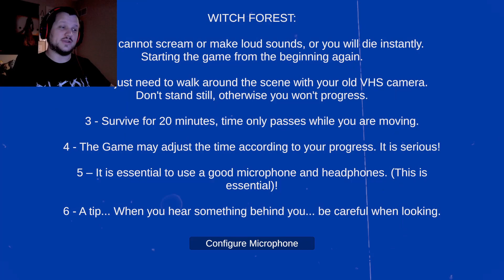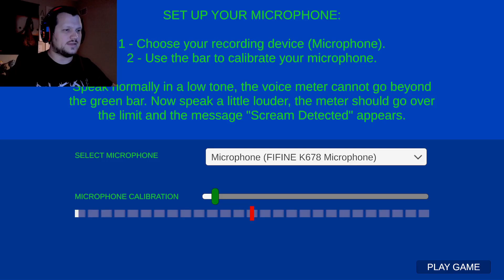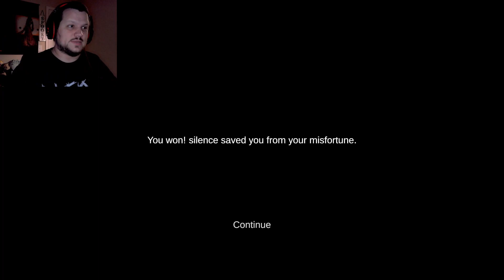SHHH! Lost In The Witch Forest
In SHHH! our one goal is to avoid making too much sound. For 20 minutes straight, unless of course we want to fail and have to start all over from the beginning again. Let's take on this challenge and see if we can manage to tackle our fears in just one try!

@616gamesOfficial changed things up a bit from what I'm used to seeing from them with this little indie horror game.